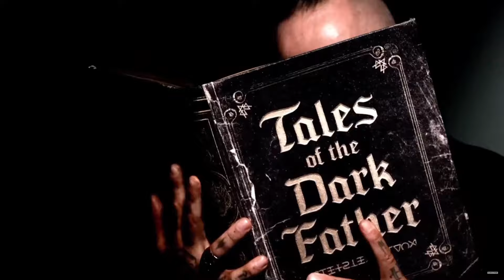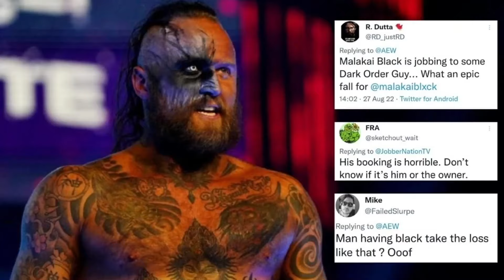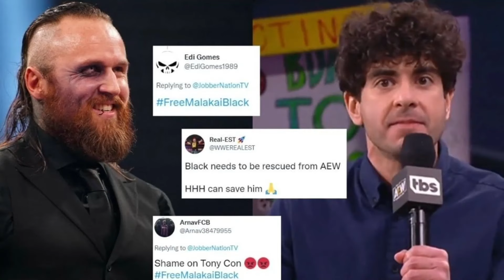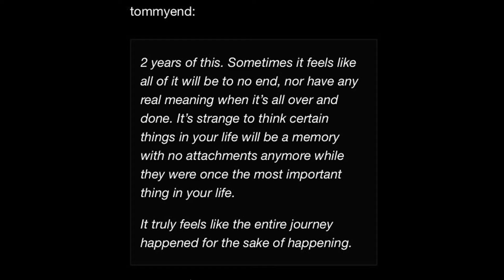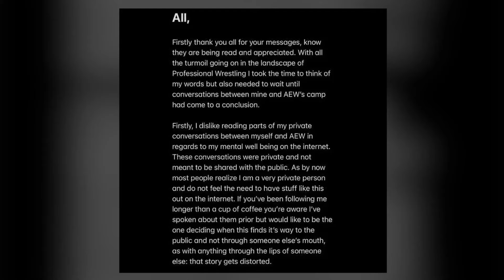MALAKAI BLACK IS THE MOST UNDERRATED WRESTLER IN 2022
MALAKAI BLACK IS THE MOST UNDERRATED WRESTLER IN TODAY’S WRESTLING. Today COSMOS… we are here to discuss Black’s beginnings, his shift from WWE to AEW and what’s going to be next for him going forward.

ALL OF LORD COSMO’S SOCIALS FOR YOU TO SEE HIM IN CINEMATIC MOTION🌱💚☠️